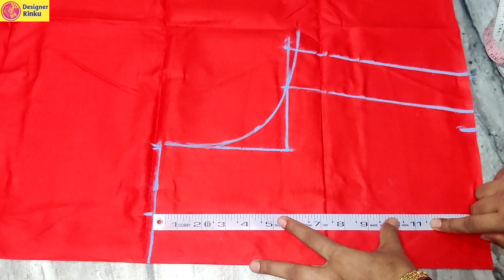32"Size Double Katori Blouse Cutting Easy Method || blouse cutting step by step ||Designer Rinku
32"Size Double Katori Blouse Cutting Easy Method || blouse cutting step by step ||Designer Rinku

Length 14"
chest 32"
waist 24"
shoulder 5"
Armhole 5.5"
Neck width 2"
front neck lenght 6"
back neck lenght 10"
katori 5"
sleeves length 6"/ 6"